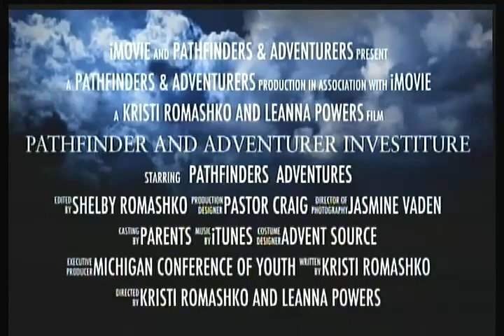Preliminaries May 13th, 2017